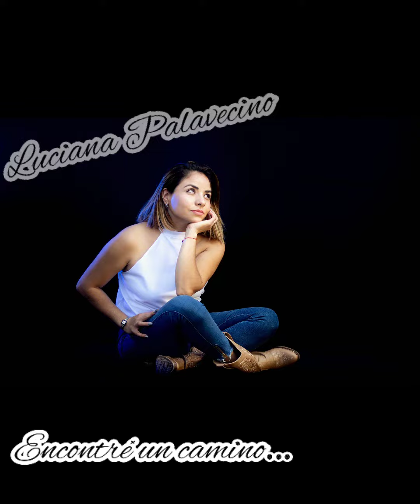Encontré un camino-Luciana Palavecino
Encontré un camino-Chamamé
Autor: Luciana Palavecino
Guitarra y arreglos musicales: Cristian Albarracín
Bajo: Joaquín Zanardi
Bandoneon: Mauro Bravo
Violín: Alexander Urushadze
Mis agradecimientos al @InamuArgentina convocatoria "Argentina Florece"